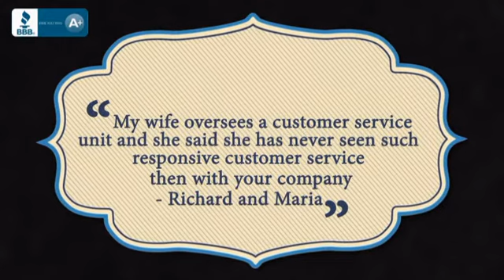37 Inch Single Sink Bath Vanity with Choice of Top - uniquevanities.com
The Arlington, a stately traditional cabinet, features panel and frame
doors, raised moulding drawer trim, bowed front , and fluted pilasters
supported by rounded bun feet. Kaco products feature a Sherwin Williams
water resistant furniture grade finish and a complete package of
complimenting products for the bath. Dimensions: 37"W X 22"D X 35.5"H;
Counter Top: Choice of Black Granite, Gold Hill Granite, Tan Brown Granite,
or NO Top; Finish: Ebony; Features: 2 Doors; Self Leveling Feet; Sherwin
Williams Finish; Hardware: Brushed Nickel; Sink(s): 15.5" X 12.75"
Undermount White Ceramic; Faucet: Pre-Drilled for Standard Three Hole 8"
Center (Not Included); Assembly: Light Assembly Required; Large Cut Out in
Back for Plumbing; Included: Cabinet, Sink; Not Included: Backsplash,
Faucet, Mirror (26.5"W X 34"H X 2"D), Linen Cabinet (24"W X 17.5"D X 64"H)

This 37 Inch Single Sink Bath Vanity with Choice of Top is brought you Before you buy online, visit with us to make sure all of your questions are answered. Remodeling comes with many challenges and frustrations. Don’t add to the stress with your online purchases. Feel confident in buying sight unseen. All of our products are hand selected for quality and craftsmanship. And our client service is like no other.